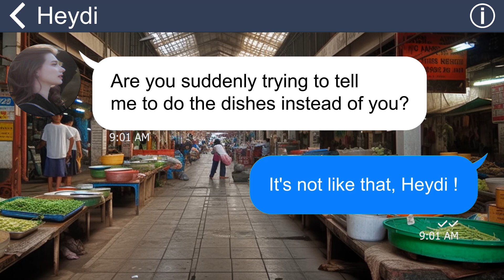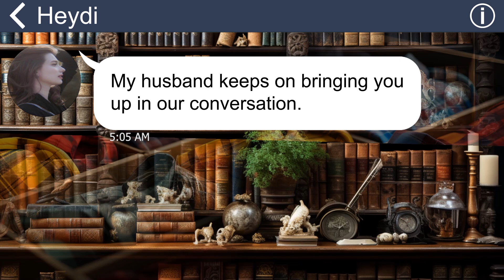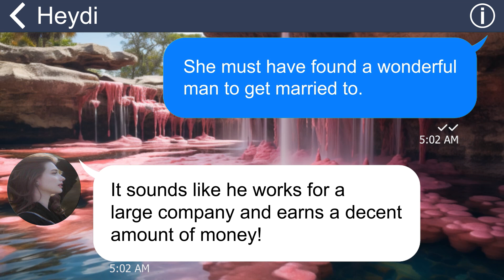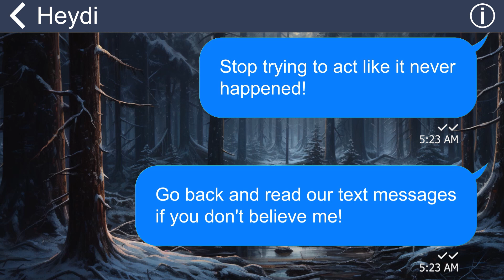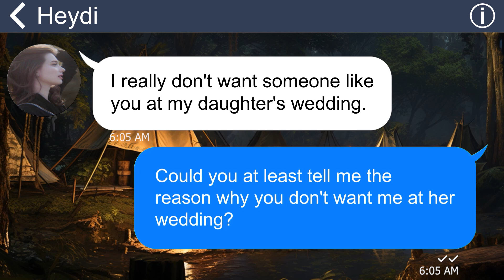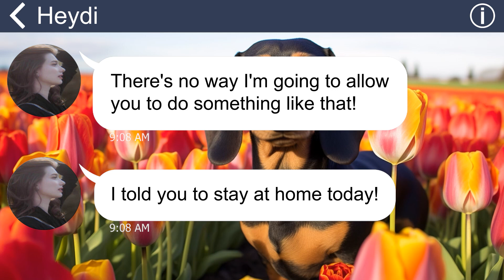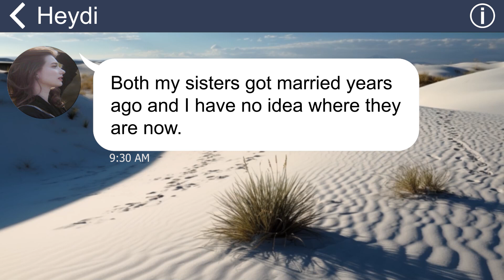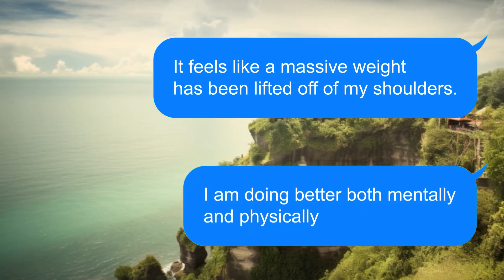[Apple] MIL orders me to stay out of SIL’s wedding, fears that I’ll steal spotlight - but she will!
Summary: My mother-in-law is a severe woman who always finds ways to humiliate me and makes me do all of the housework. Even worse, she even threatens me not to come to her daughter’s wedding as she’s afraid that I will make her lose face. I must find a way out of here!